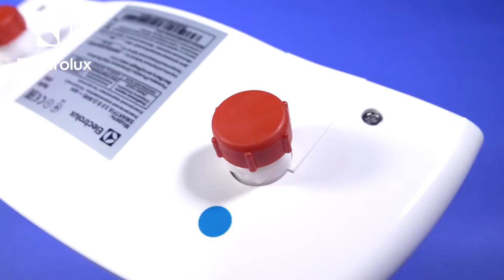Проточный водонагреватель Electrolux Smartfix 2.0